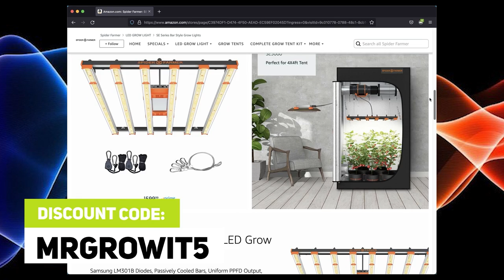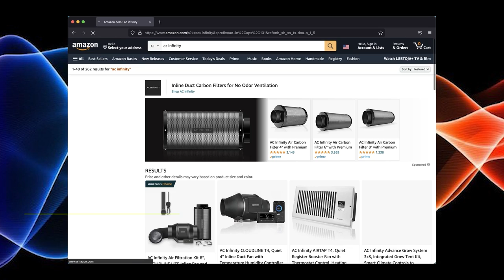How To MAXIMIZE Yield Using A Trellis Net In Your Garden! (Garden Talk #86)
In this episode of Garden Talk, I interview Northern Scrogger. He has been gardening for 20 years and is well-known for being a scrogger. He talks all about how he does scrogging - in detail. What type of plants do you like to grow? If you enjoyed this video please click that thumbs up button :)

★Timestamps★
00:00 - Montage & Podcast Intro
01:43 - Sponsors
02:59 - Introduction
07:24 - His Grow Style
09:18 - What Is Scrogging?
10:07 - What Size Trellis Net?
11:11 - What Size Holes In The Trellis Net?
14:38 - How To Build A Trellis Net
16:46 - How Plants Plants Under A Trellis Net
17:45 - Space Between Top Of Grow Pot & Trellis Net
18:57 - When To Start Training Plants
21:15 - When To Flip To Flower
23:32 - Managing Taller Branches
26:12 - Adding A Second Trellis Net
30:16 - Tips For Working Under The Trellis Net
31:53 - Defoliating
34:32 - Plant Positioning Under The Trellis Net
37:15 - Harvesting When Using A Trellis Net
38:31 - Drying
39:40 - Curing
40:44 - Grove Bags
43:55 - Yield Using A Trellis Net
47:58 - Advice For Beginners
49:33 - Final Words